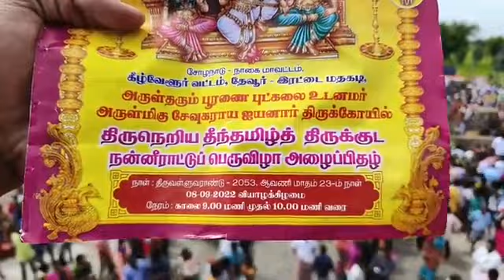33 வருடத்திற்கு பிறகு நடைபெறும் பெருவிழா கீழ்வேளூர்,தேவூர்